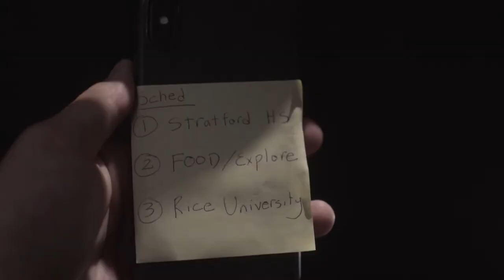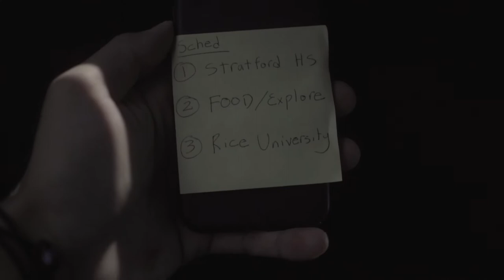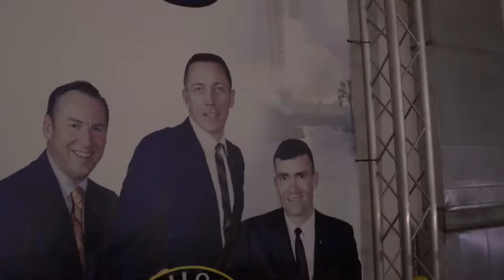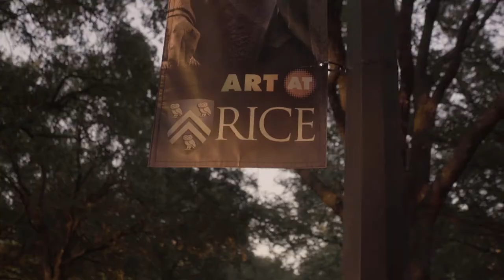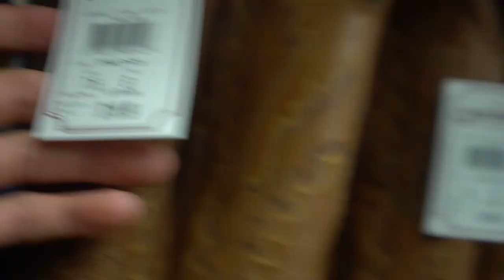My New Favorite Campus...RICE University!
Rice University is one beautiful school.

Songs:
The Night We Met (Cover) by Chase Eagleson